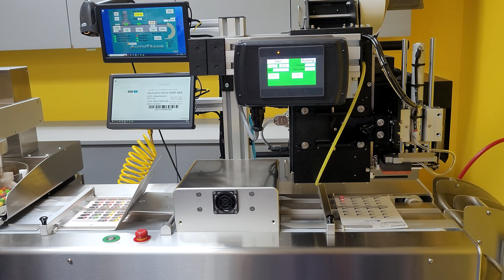AutoTrans - Bulk Pre-Packing System For Pill Cards